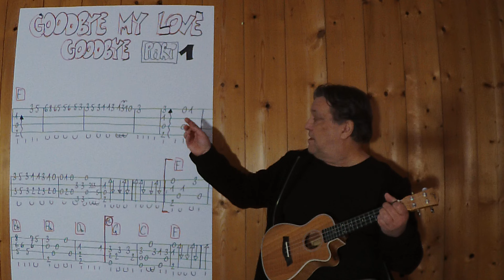UKULELE Lesson # 660: GOODBYE, MY LOVE, GOODBYE (Demis Roussos) - PART 1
FINGERSTYLE INSTRUMENTAL VERSION